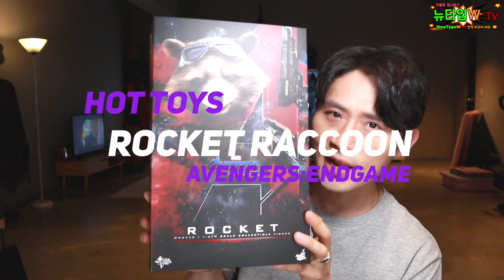핫토이 엔드게임 로켓 라쿤! 1/6 Hottoys Endgame Rocket Raccoon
오랜만에 리뷰로 돌아왔습니다!!^^
로켓라쿤은 남녀노소 구분없이 그루트와 함께 사랑 받고 있는 캐릭터인데요~
제가 너무 피곤 할때 촬영하는 바람에 초췌하고 입술도 터있네요 ㅠㅠ
이해해주시기를 부탁드려요!!
자 그럼 성깔도 있는데 머리도 좋은 귀여운 우주 너구리

00:00 Intro
00:23 Box Shot
01:08 Package
01:38 Full Shot
01:57 Detail & Articulation
05:47 Muffler
06:50 Weapons
07:14 Goggles
08:11 Aether Extractor & Nano Gauntlet
08:52 Posing 1
09:17 Interlude
09:36 Posing 2
10:04 Interlude
10:29 Posing 3
11:03  Interlude
11:25 Posing 4
11:50 Interlude
12:08 Posing 5
12:54 Interlude
13:17 Finale
14:14 Outro